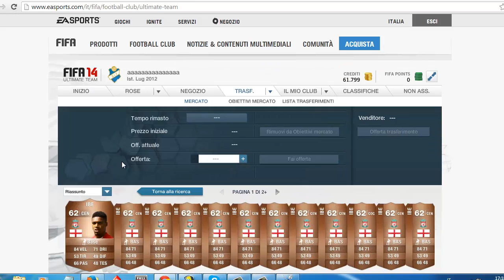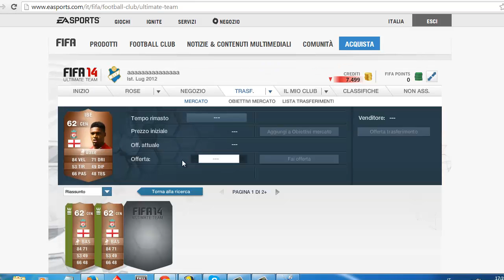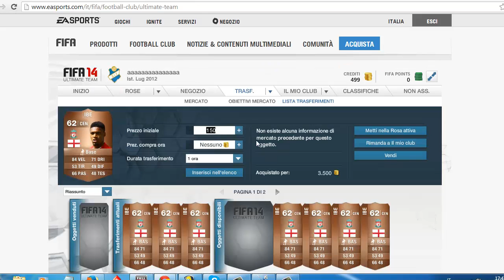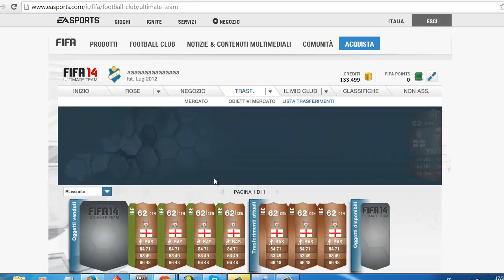FUT 14 | COME FARE CREDITI - RT300K #5 | Fare crediti con il PRICE FIXING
Ecco un episodio della Road To 300k dove vi facciamo vedere una delle più remunerative tecniche di compravendita.. il price-fixing..
Con la tecnica del Price fixing (pricefixing) è possibile raddoppiare il proprio budget in pochi giorni..

Raggiungiamo 120 LIKES?